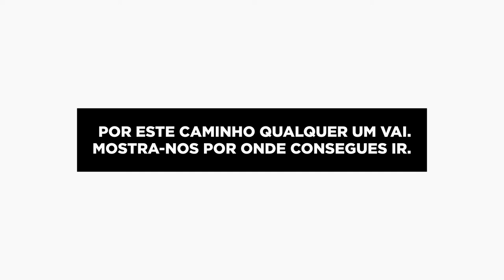Novos Caminhos - Boa Viagem I